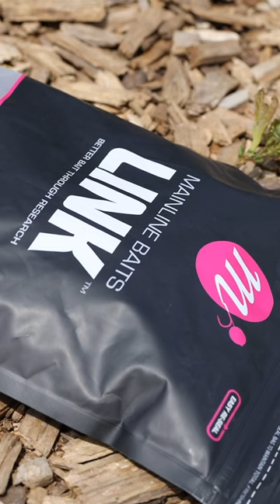CARPFISHING: MIROIR DE 23KG !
Très grosse miroir pour Pierre qui vous détail avec quoi il a pris ce poisson !!!